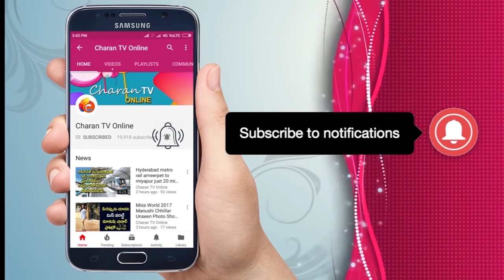ఈరోజు తెలియదడం లేదా జగన్ గారికి | Prasad chigilishetty About YS Jagan - Charan tv online